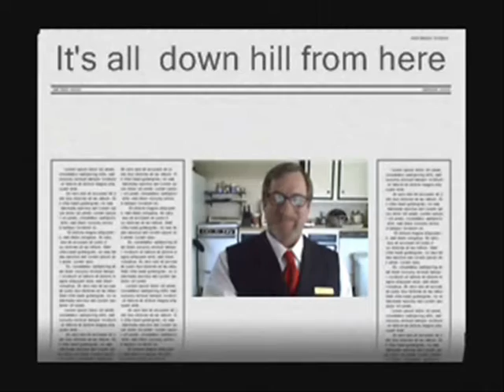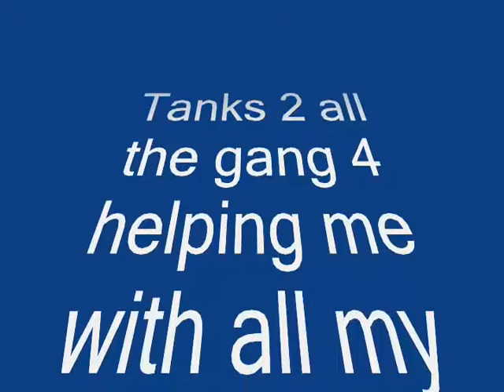My 100th video ......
Got 100 video's now !!
Hope you all like this one ???
And tank's 2 all that helped me make them !!
Time 2 take a break !!!